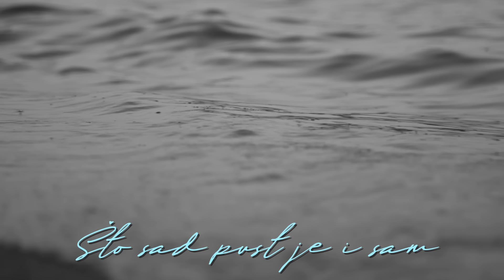Oliver Dragojević - Trag u beskraju (Official lyric video)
Oliver Dragojević - Trag u beskraju
Album: Trag u beskraju

Glazba: Biagio Antonacci
Tekst: Biagio Antonacci
Aranžman: Daniel Načinović | Diego Michelon
Video produkcija: CroRec Video

Tekst pjesme:
Ka i uvik gledan more
Ovu tajnu koja diše
Ovu mrižu sto me vuče
U tamne dubine
Sve kroz pismu u daljine
I da oću i da smin
Ne bi moga skupit
Svu lipotu života
Niti suze ovog svita
Sve bi da da si tu
Bar na jedan tren da včnost bude
Da ti pratim trag u beskraju
Ka i nekad gledan nebo
Tražim gradove u noći
Di smo podno zvizda
Zori krali rumen sjaj
Jutro moje di si sad
Bar na jedan tren da vičnost bude
Pismo di li je kraj
Ovo more bez dna
Ženo razmakni sve
Sive koprene sna
Budi opet moj dom
Što sad pust je i sam
Jer sad puna je luna
Što nad morem sja